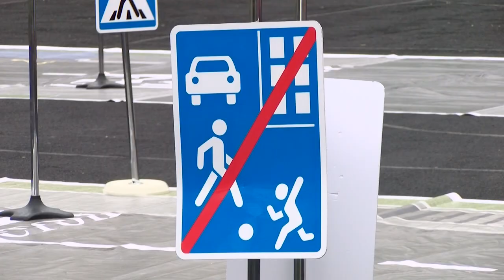"ДЕНЬ ЗАЩИТЫ ДЕТЕЙ" В ШКОЛЕ № 10